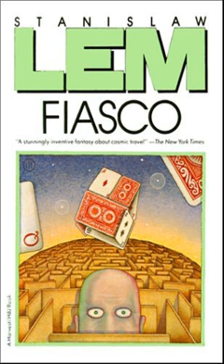Fiasco by Stanisław Lem Part 1 | Science Fiction Audiobooks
Maybe i can afford more Audio Book and Radio Drama